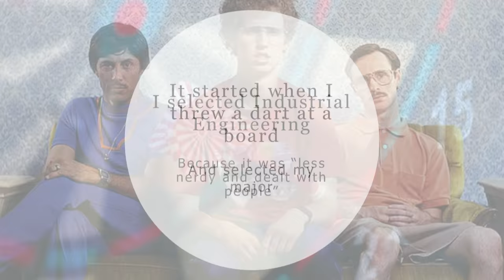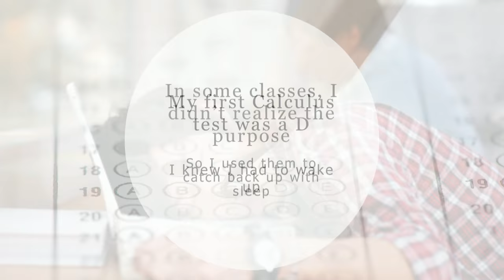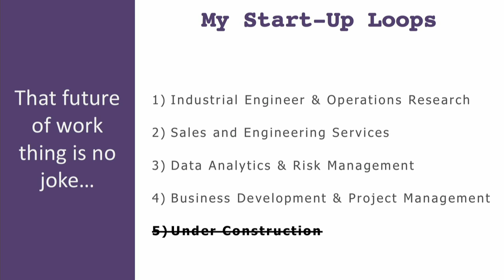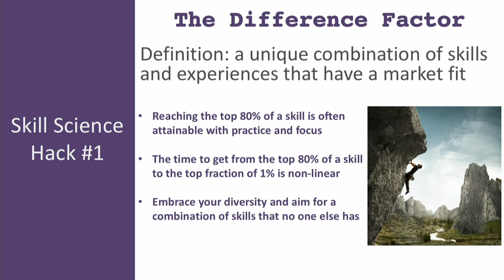Bryce Huschka | 2018 Distinguished Young Alumni Keynote Presentation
Learn more about this K-State Alumni Association and K-State Student Alumni Board award